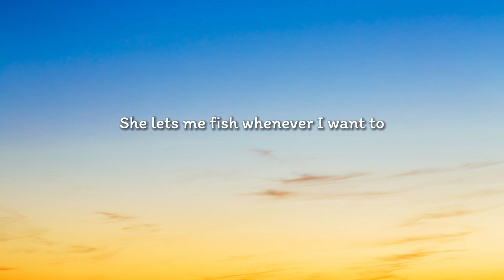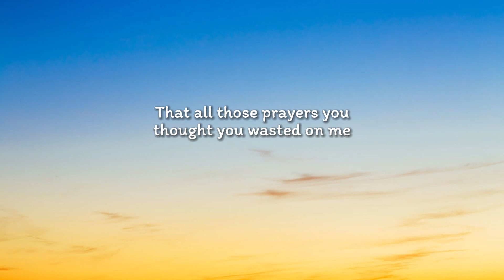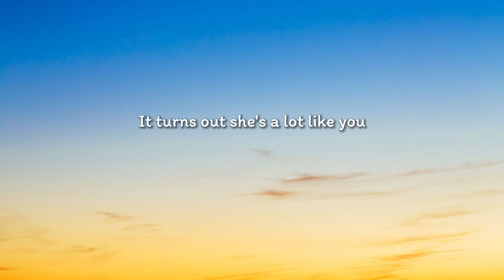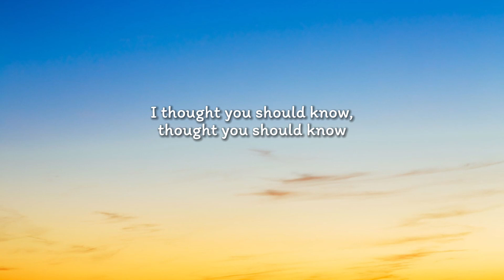Morgan Wallen - Thought You Should Know (Lyrics)